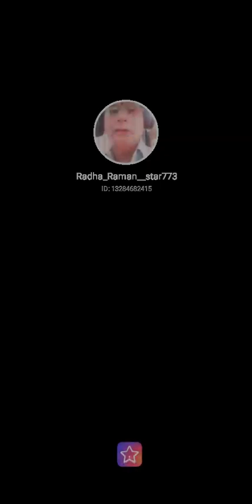Chhup Gaye Sare Nazar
Chup Gaye Sare Nazare#StarMaker Duet Listen to 'Chup Gaye Sare Nazare' I sang! (StarMaker, free online karaoke)